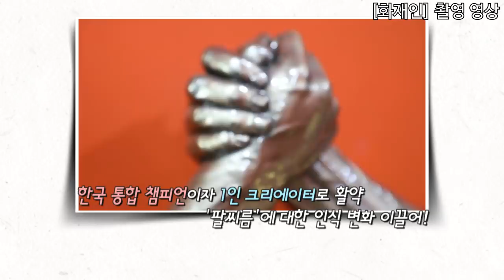팔씨름에 인생을 건 남자